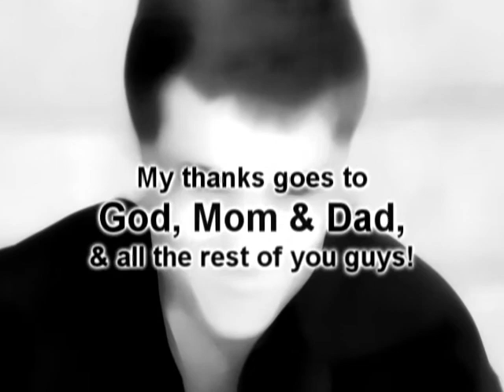Senior Montage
This is just a vid i made my senior year  to sum up my high school dayz and give to my parents before i went off into the world.